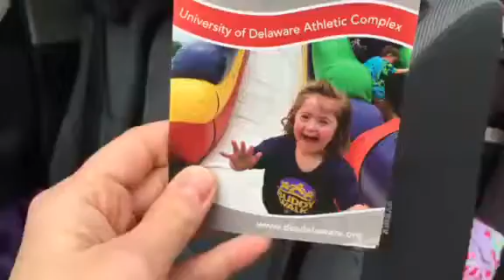River-Buddy Walk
River was so excited to see herself on the front page of our Buddy Walk brochure!